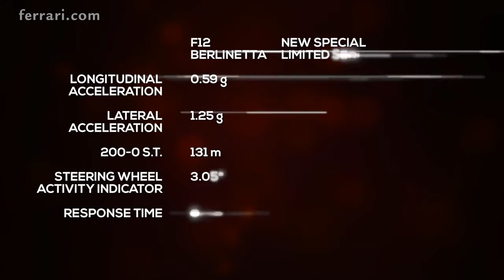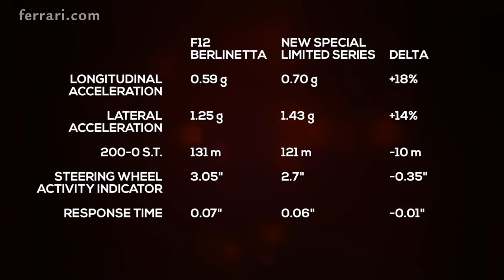Ferrari F12tdf Focus on vehicle dynamics HD